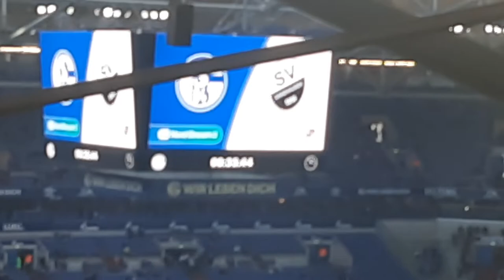DIE SPIELER KOMMEN